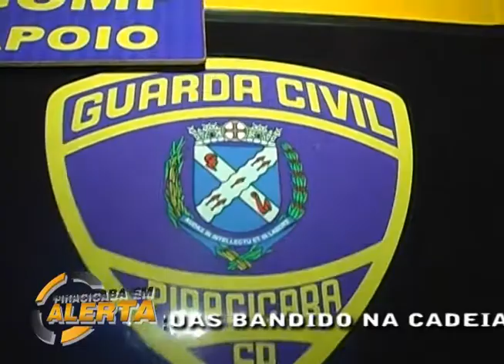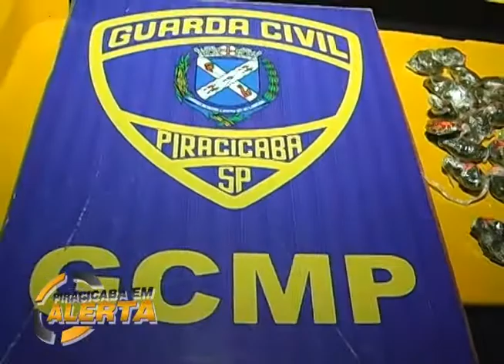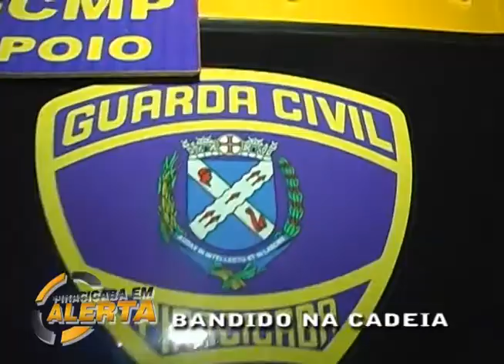Guarda civil apreende drogas no bairro Vila Fátima